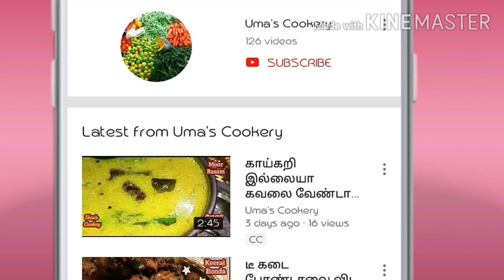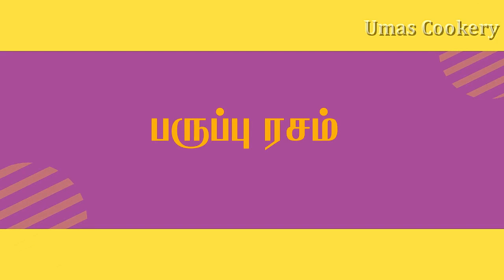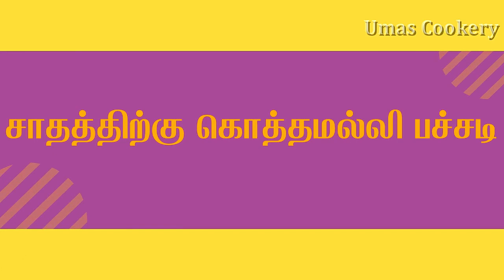ஆடி அமாவாசைக்கு பாரம்பரியமான விரத சாப்பாடு இதே போல செஞ்சு பாருங்க / Amavaasai Viratha Saapadu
AADi AMAVAASAI Lunch Menu

தேங்காய் பாயசம்
சாதத்திற்கு கொத்தமல்லி பச்சடி
பருப்பு ரசம்
உருளைக்கிழங்கு கார பொரியல்
சிவப்பு பூசணி பொடி  பொரியல்
புடலங்காய் பருப்பு பொரியல்
அவரைக்காய் பொரியல்
உருளைக்கிழங்கு தயிர் பச்சடி
வாழைக்காய் தயிர் பச்சடி
புடலங்காய் தயிர் பச்சடி
பூசணிக்காய் பஜ்ஜி

Coconut Payasam

Coconut                            01 cup ( ½ coconut)
Almond                            04
Cardamom                     04
Jaggery                         ½ cup ( 75 gm )
Sugar                           ½ cup (75 gm)

Coriander Pachadi for rice

Paruppu Rasam

Tamarind Water            ½ glass
Water                                  01 glass
Mashed  Tomato             01
Curry leaves                      Few
Splitted Green Chilli      01
Boiled Toor Dal                 25 gm

Potato Kaara poriyal

Medium Size Boiled Potato       03
Salt                        Required
Idli Chilli Powder               02 Spn

Red pumpkin Podi Poriyal

Red Pumpkin                      01 piece
Water                                      01 glass
Crystal Salt                            Few
Idli Chilli Powder               1&½ Spn
Salt                                            Required

Broad Beans

Crystal Salt                            Few
Steam cooked broad beans    10 nos

Snake Gourd Dal Poriyal

Steam Cooked Chana Dal    05 Spn
Salt                                Required
Steam Cooked Snake Gourd       01 cup

Potato Curd pachadi

Boiled & Mashed potato         02
Thick Curd                                 Required

Raw Banana Curd pachadi

Steam Cooked & Mashed Raw Banana      ½
Thick Curd                                 Required

Snake Gourd Curd pachadi

Steam Cooked Snake Gourd     ½ cup
Thick Curd                        Required